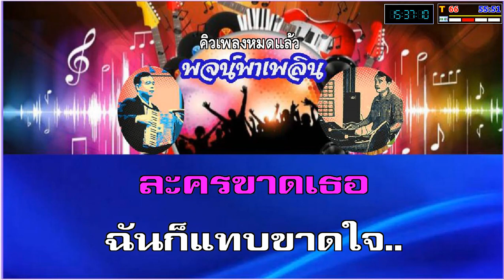ละครบทเศร้า คาราโอเกะ จีรภา ปัญจศีล C